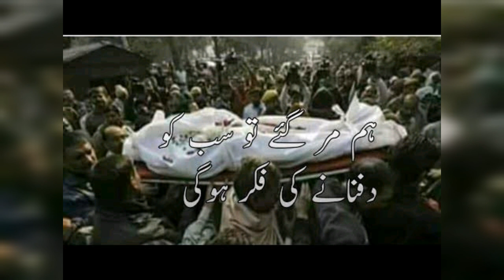Jor Payen Gay Hum Dhadkno Ko OST Meray Pass Tum Ho Last Episode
udhh: uehjrjj